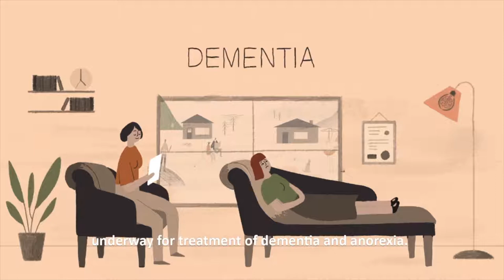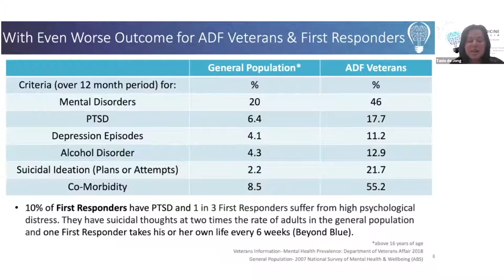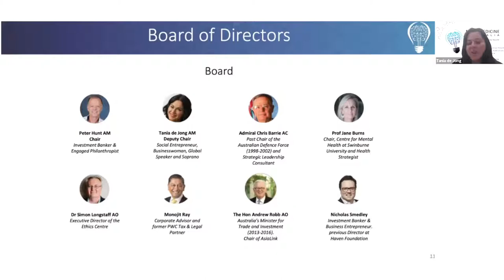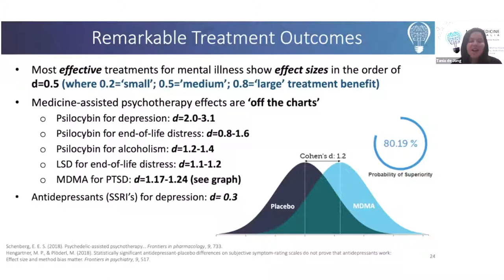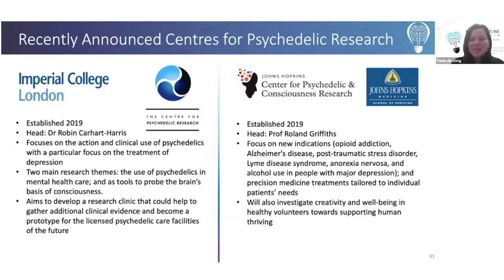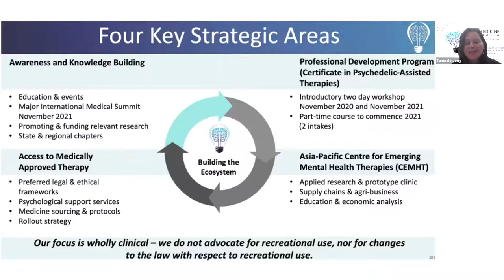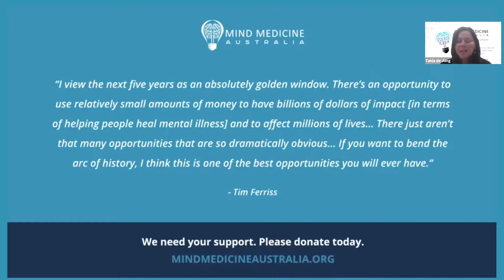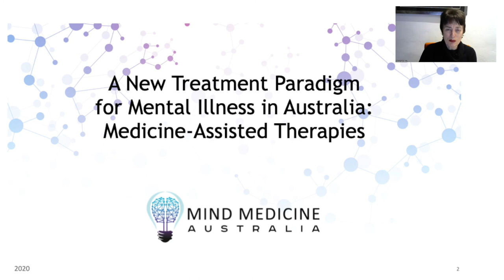Psychedelic Assisted Therapies for Mental Health Webinar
WEBINAR: Psychedelic Assisted Therapies for Mental Health Webinar with ACNEM

The potential role of psychedelic medicines as adjuncts to psychotherapy for a wide array of mental health conditions including depression, anxiety, post-traumatic stress disorder and addictions is receiving renewed attention in the quest for new treatment options to manage our increasing mental health epidemic.

This webinar discusses the evidence for psychedelic-assisted therapy and investigates the potential applications of this novel therapy and the way forwards for Australia.

Visit ACNEM for further education in mental health or other online learning